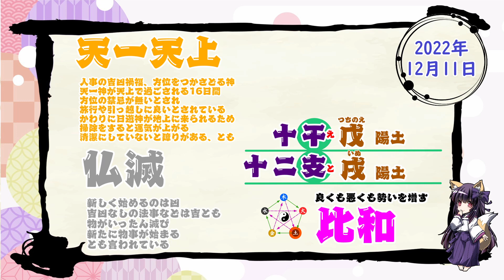【今日の運気】六曜と陰陽五行 +雑節とか 2022/12/11